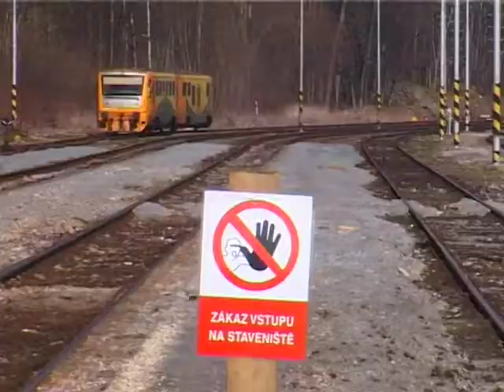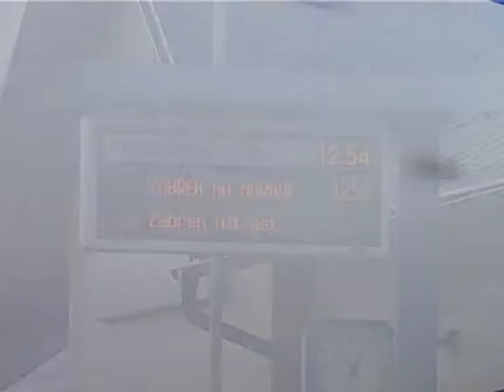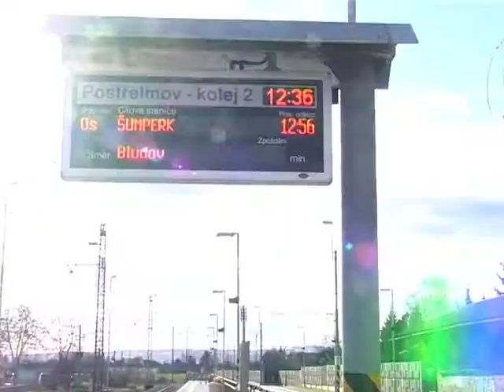Elektrizace trati Zábřeh - Šumperk